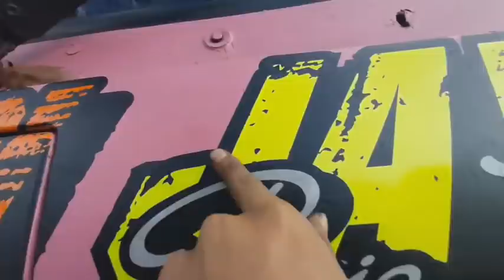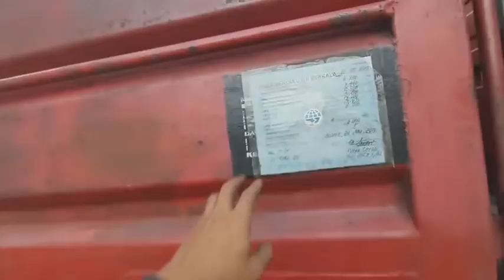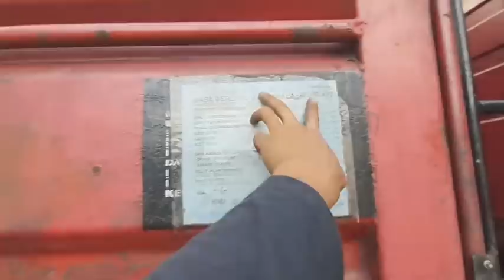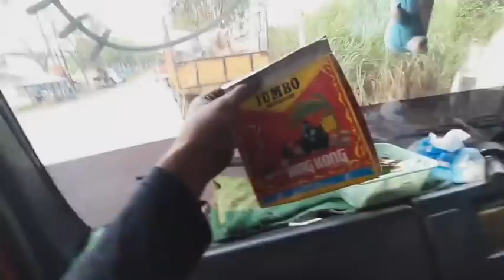CEK FISIK MERCY 917 SI PINKI MILIK PRIBADI !!!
mercy 917 tahun 92.